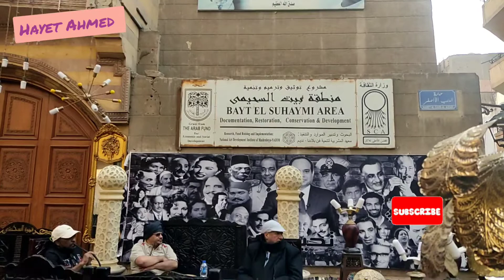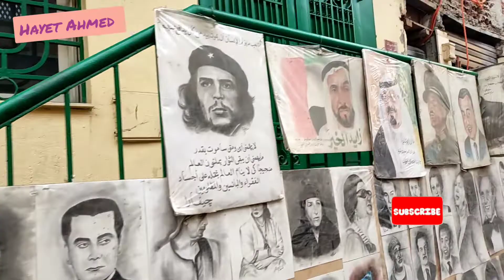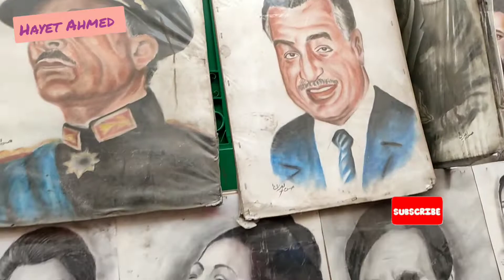جولتي (قهوة السيحمي_كافيه السعادة)وش المعز لدين الله الفاطمي 🎢🕍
مطعم وكافية - صاحب السعادة

روف فى شارع المعز وكل الأضاءات والمأذن حواليك وجنبك متحف
حاجة فى الاحلام

يعنى يا سلام لما تتسحرو وتطلب براد شاى بالنعناع وتقعد تصب لنفسك وتعيش مع المكان الشيك اوى دة

وعلى فكرة مش هتدفع كتير ( المنيو مع الصور )

بس الميزة ان المكان ده محترم جدا وبينقى الناس اللى بتقعد فيه ..

حاجة فخمة جدا وبتخليك حرفيا بتعيش مع المكان ..علشان كدة لازم تاخد معاك موبايلك ابو كاميرا نضيفة .. ولو معكش خد صاحبك اللى كاميرتة نضيفة وأستغلة ..
وصلت شارع المعز هتسأل على متحف النسيج المكان ده أسمه صاحب السعادة ولازق فى المتحف هتطلع على الروف تاخد قعدتك وتشرب مشروباتك لغاية ما يجيي وقت السحور ..

تطلب السحور من عندهم فى أجواء رمضانية جميلة مع وجود تخت شرقى والسحور ب 100 جنية فيه فول وبيض وبطاطس محمرة وسلطة وجبنة بالطماطم و زبادى

الاكل ممتاز جدا وعموما الجو المحيط كلة ممتاز ..

خلصت أكلك أقعد أستنى لغاية أذان الفجر وأنزل صلى بقى فى اى من الجوامع الاثرية اللى حواليك وتبقى قضيت يوم ملوش زى ..

على فكرة عندهم الفطار حلو اوى وحطنالكم المنيو وأحنا حجزنا فطار عندهم الأسبوع الجاى 😊

علشان السؤال دة بيتكرر يوميا 100 مرة

نروح فين فى الحسين وبالتحديد فى شارع المعز وخصوصا أننا عارفين أن اليومين بتوع رمضان دوول هما يومين شارع المعز .. فكان لازم ندورلكم على مكان محترم وعلى فكرة فى ناس كان ليها تجارب سلبية مع شارع المعز نفسه

المكان ده مش مستغل خالص وزى ما قولنا بينتقى الناس اللى تقعد فيه وفعلا هتتعزل عن الشارع نهائيا ...

العنوان : ١٢١ شارع المعز لدين الله الفاطمى امام جامع برقوق وقلاون بجوار متحف النسيج
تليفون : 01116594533